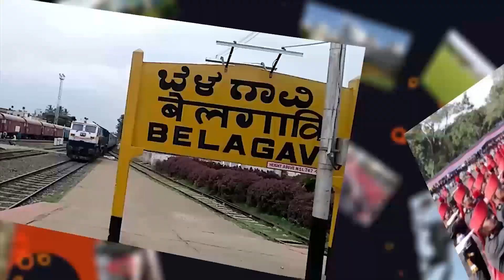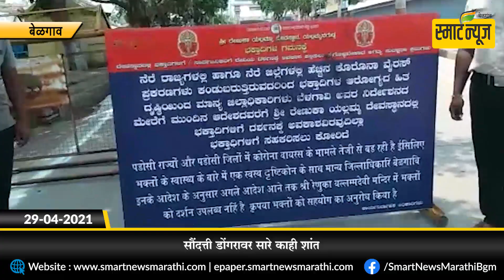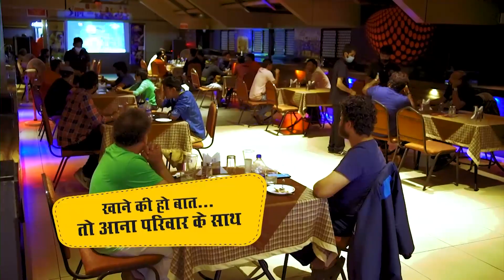स्मार्टन्यूज मराठीचे आजचे बुलेटीन दिनांक 29-04-2021 | SMART NEWS MARATHI TODAY'S BULLETIN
1.चौकशीचा बडगा... बॅरिकेड्सचा विळखा

2.महामार्गासह प्रमुख रस्त्यांवरील प्रदूषणात घट.

3.पीपीई किटमध्ये होणार मतमोजणी

4.एपीएमसी भाजी मार्केट मध्ये व्यापाऱ्यांचे आंदोलन

5.कोरोनाचा कहर अधिकच वाढला

6.फेसबुक फ्रेंड्स सर्कलतर्फे घारीला जीवदान

7.माणकापूरात जोल्ले दाम्पत्यांकडुन विक्रमी विकास कामे मार्गी

8.सौंदत्ती डोंगरावर सारे काही शांत

9.मतमोजणीसाठी नियुक्त कर्मचार्‍यांना प्रशिक्षण

10.हॉस्पिटलमधून बाहेर काढलेल्या रुग्णाला मदत

11.लॉकडाऊनमध्येही लसीकरण सुरूच राहणार

12.लस घेण्यासाठी वडगावात झुंबड

13.अबनाळी नंतर मेरड्यात तहसीलदारांची भेट

14.लॉकडाउनमुळे मुद्रण व्यवसाय अडचणीत

15.रामतीर्थ नगर येथे सव्वा लाखाची घरफोडी

16.येळ्ळूरच्या माजी ग्रा.पं. सदस्याचा मृत्यू

17.श्रीमती मायरोस यांचे निधन

18.अरुणराव मल्हारराव देसाई, यांचे निधन

19.अभियंता प्रसन्न मूर्ती यांचे निधन

20.तर टी - २० वर्ल्ड कपसाठी यूएईचा पर्याय

21.भारताची ऑलिम्पिक पात्रता धोक्यात

22.वॉर्नरने टी - २० मध्ये केल्या दहा हजार धावा

23.भारतीय कुस्तीपटूंचाही सहभाग अनिश्चित

24.धोनी ब्रिगेडची विजयी घोडदौड

25.आंतरराष्ट्रीय कबड्डी महासंघाचे अध्यक्ष गोहलोत यांचे निधन